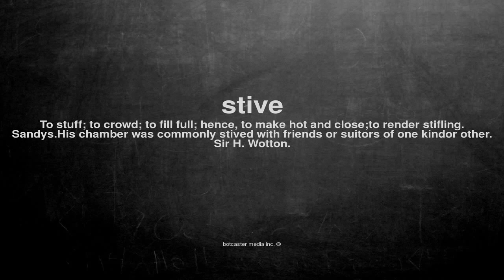What does stive mean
What does stive mean in English?